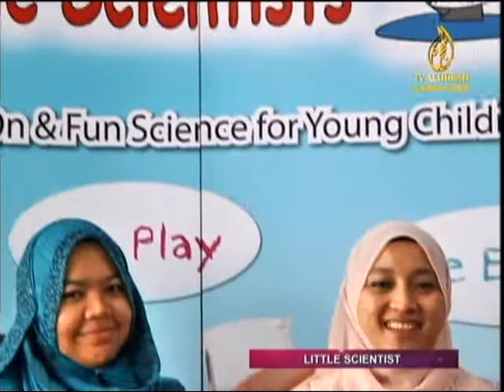Little Scientists in Assalamualaikum TV Al Hijrah 03-10-2013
Another feature of Little Scientists Programme appeared on Assalamualaikum TV Al-Hijrah. Thursday, 3 October 2013.